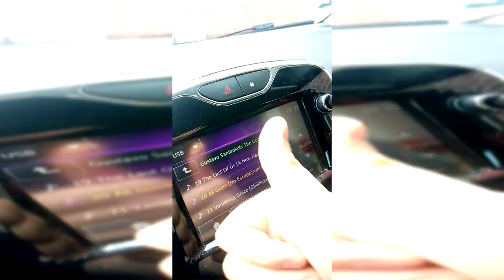BREF J'AI LE COLLECTOR DE THE LAST OF US PART II !